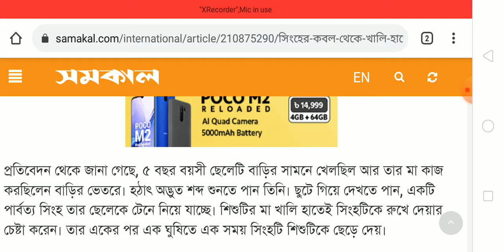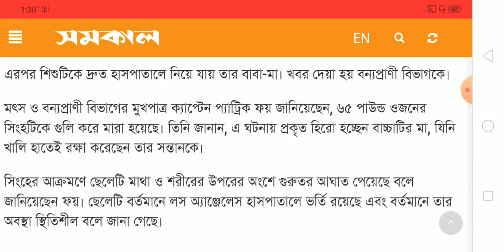সিংহের কবল থেকে খালি হাতেই সন্তানকে বাঁচালেন মা